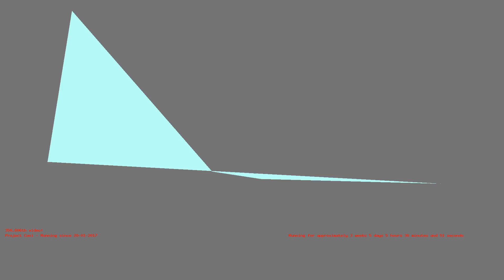1487216455 - Webdriver Cavi - H